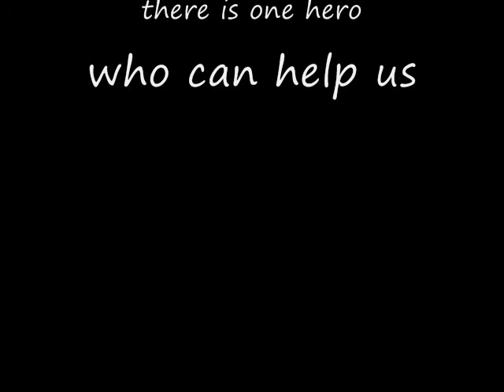the eds new adventures trailer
The new year party video 1